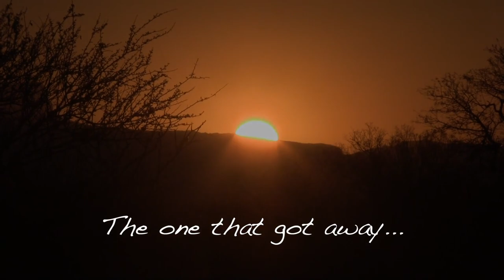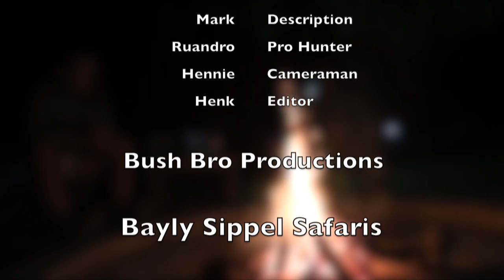Mark's African Safari 2021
Come along with us as we take you on Marks first safari adventure. A big thank you once again to Mark for choosing to hunt with us in fulfilling his African hunting dream.

Follow our progress and adventures by giving our Facebook page a like! "Bayly Sippel Hunting Safaris"